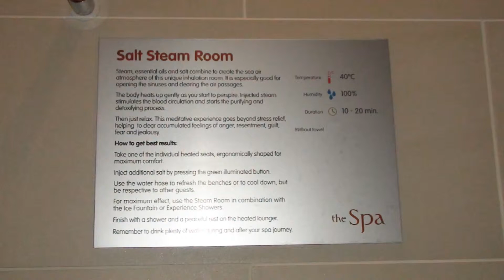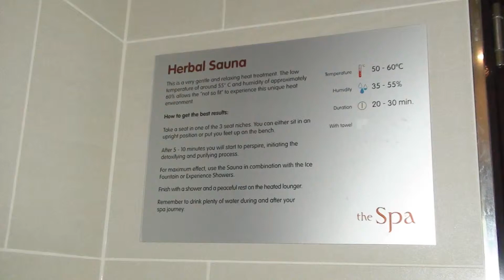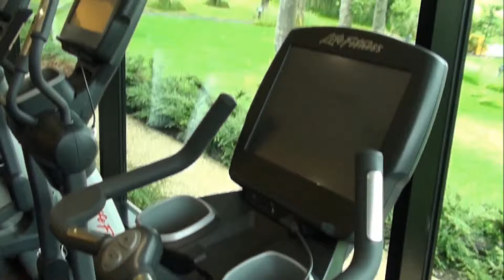Stanley House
Stanley House Hotel & Spa